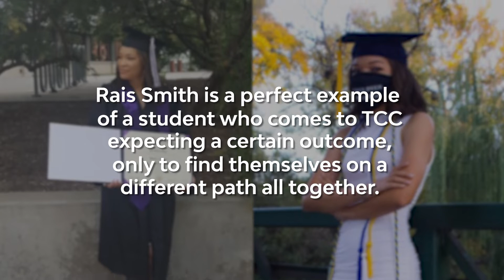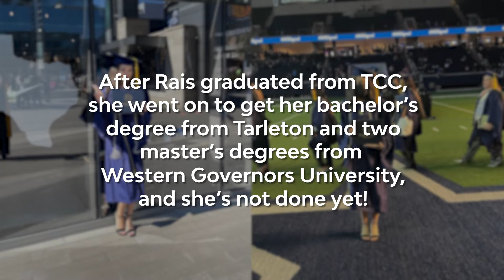The Faces of TCC: Rais Smith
Rais Smith, a TCC alumna, shares how TCC made a positive impact on her path in life.